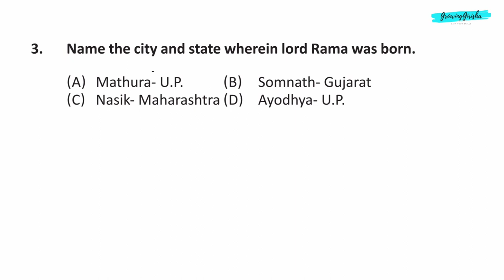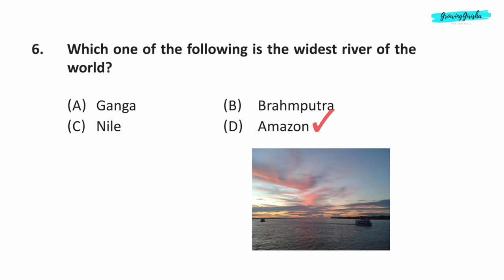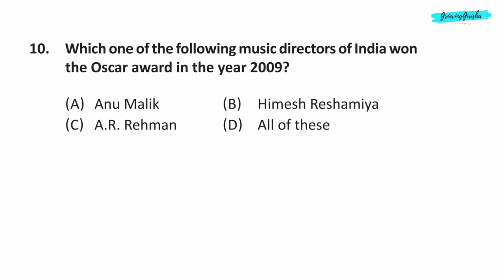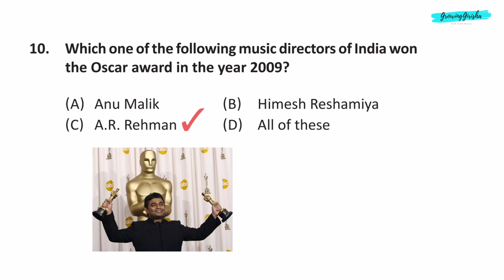SKGKO Smart Kid General Knowledge Olympiad Silverzone Sample Paper Class 4 2022-23